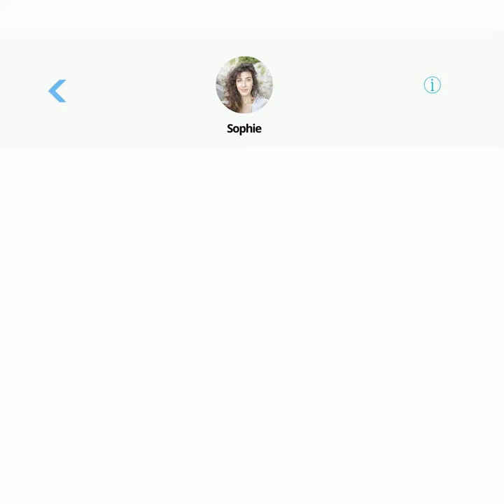Play Online Crossword Puzzles & Win Exciting Cash Prizes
Wealth Words is a fantastic online crossword game where you can play plenty of online puzzles.

With over 100+ Daily Puzzles you can choose any of your choice:
1. Crossword Puzzle Games
2. Story Puzzle Games
3. Poem Puzzle Games

To make it more entertaining the app has 3 different levels:
1. Beginner
2. Intermediate
3. Advanced

As the name suggests the levels are based on gamer's expertise, however, you can play any level at any time. Each level has different groups and each group as different puzzles. As you keep on solving puzzles, you'll be redirected to the next level.

Benefits of Playing Wealth Words - Crossword Puzzle Game:
Improve Vocabulary
Enhances Analytical Skills
Boosts Communication Skills
Boosts Memory

Wealth Words features:
THE GAME IS ALL ABOUT ENTERTAINMENT

Various levels and puzzles in Wealth Words with enticing puzzles added daily raises the excitement level.

GET EXTRA BONUS REWARDS

From getting a welcome bonus to getting rewards even on free games, grab the extra bonus under Refer and Earn program. Also, have a check daily on Jackpot game offering the biggest reward amongst all games.

PUZZLE CHALLENGES WITH TIME LIMIT

The puzzle challenges includes: Daily Crossword, Puzzles, Online Rewards, Poems and Stories Games. The Puzzle needs to be solved within a certain time frame.

Get to the top of the leaderboard and winner board and compare your status with your friends and competitors!

Levels range from easy to hard for all types of users to enjoy – accessible online.

to access the website.

Download the best Crosswords puzzle app now and join the thousands of crossword enthusiasts!